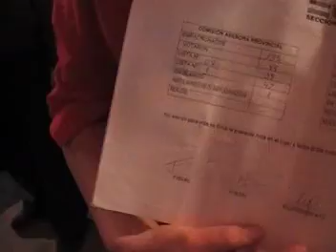Elecciones en UPCN en El Bolson denucian irregularidades 002